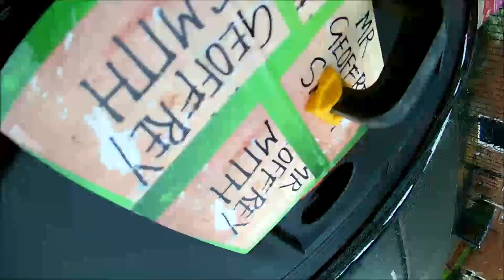A Titan 750W Pillar Drill For My Birthday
With some money I had for my birthday added to some of my own, I bought this Titan 750w pillar drill. Here I take you through the simple set up and show you how happy I am with it.